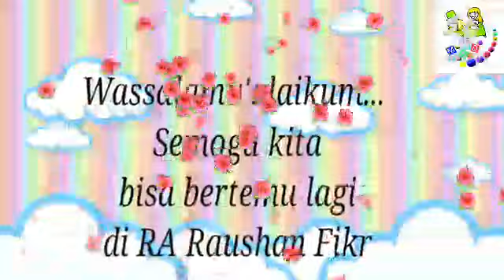Cooking Day kls Abu Bakar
Cooking Day kls Abu Bakar 11 November 2020